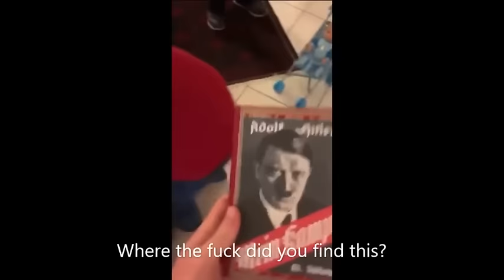French boy gets ‘Mein Kampf’ instead of ‘Minecraft’ for Christmas - Grandfather gets him Mein Kampf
This is a video of a French boy receiving the German book ‘Mein Kampf’ from his grandad after asking for popular video game Minecraft